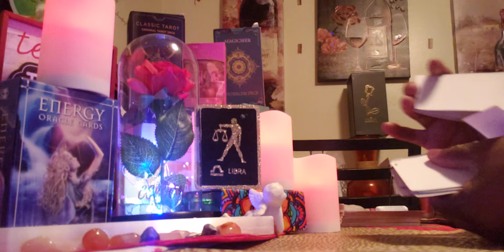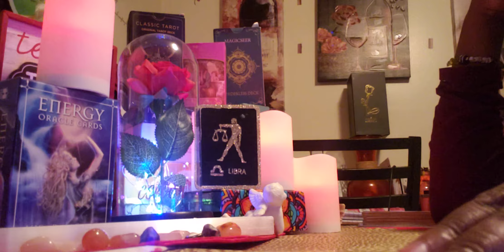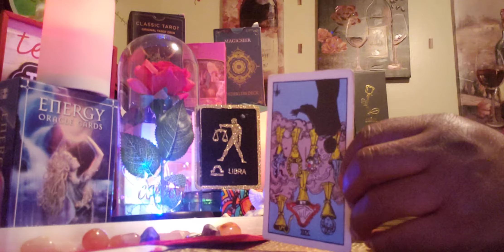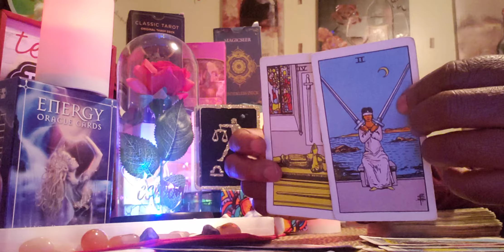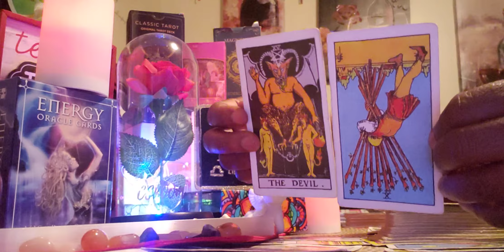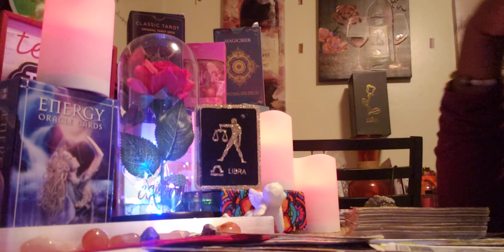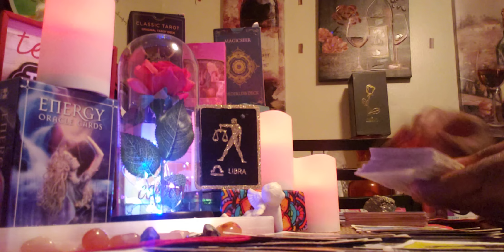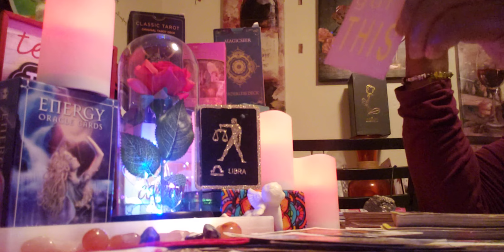💔🤔Libra ♎ Energy Reading: Your Ex-Person was doing too much!! Smh!!